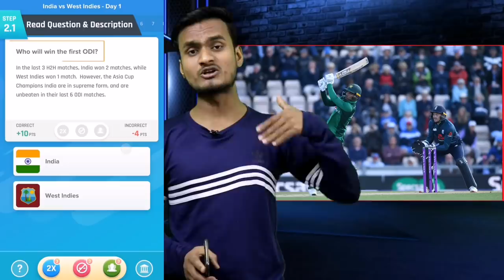Pakistan Vs England 4th Oneday 2019 Playing 11 And Preview | Pak Vs Eng 2019